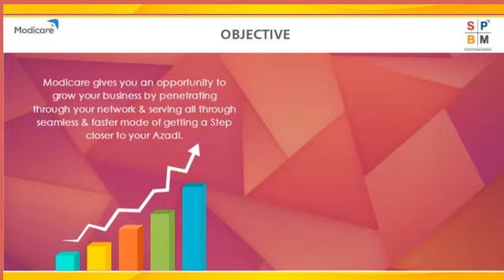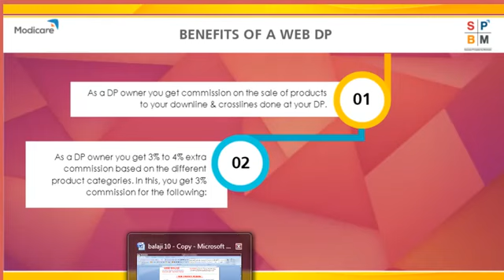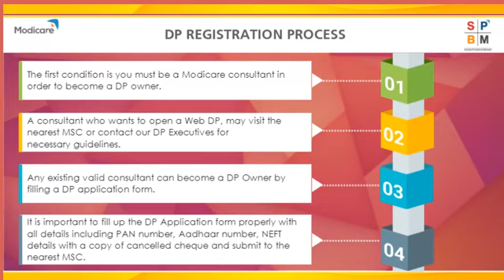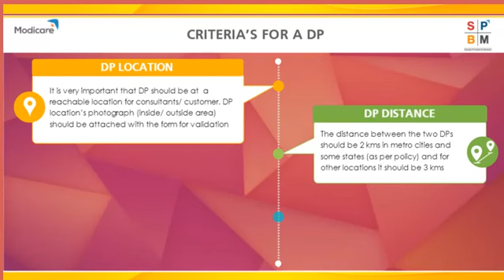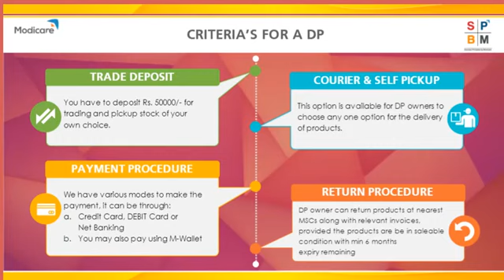How to Open Modicare DP